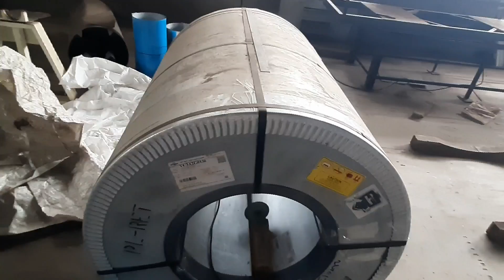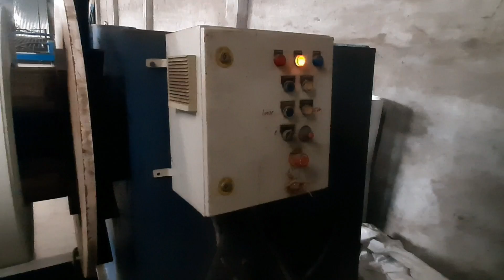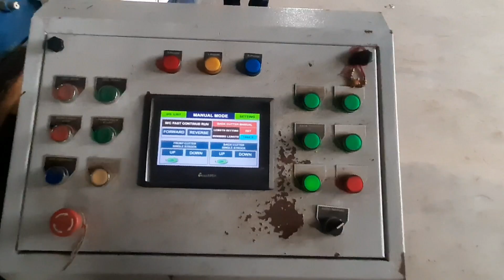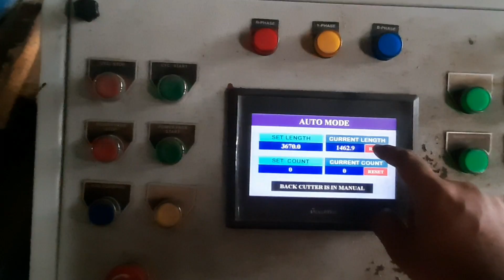My Second Vlog|Metal Sheet | Roofing sheet| ROOF SHEET banane ka machine | Colour sheet Factory|2022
Hii...
I'm Vishal Patel
welcome to Vishal Bhagwati Vlogs
ye video roofing sheet banane ki puri प्रॉसेस ke bare me he
ppgl sheet
ta. mangrol
di. surat
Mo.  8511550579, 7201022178